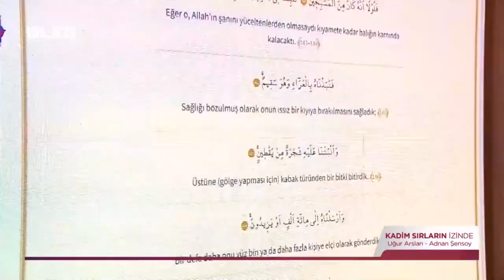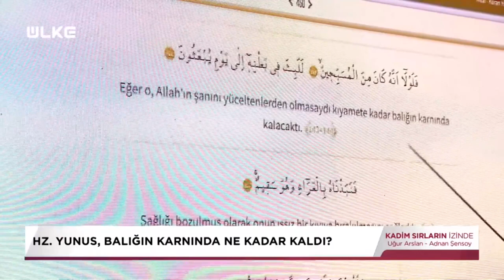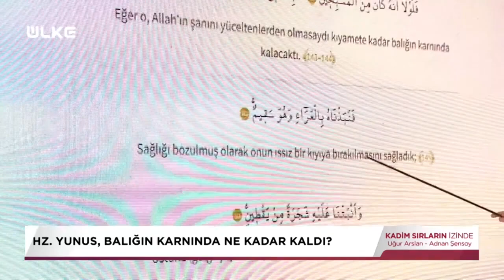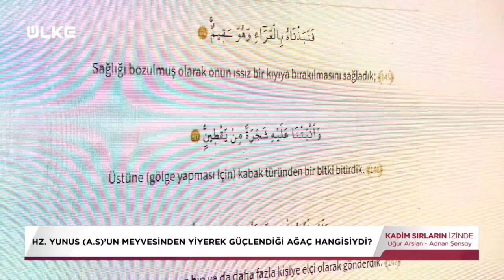Hz. Yunus'un Vazgeçemediği Ağaç